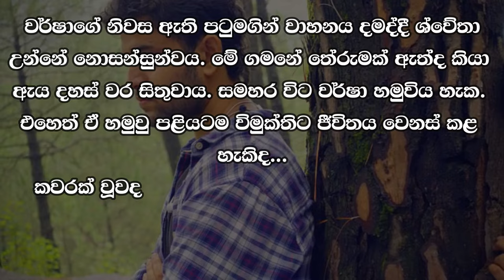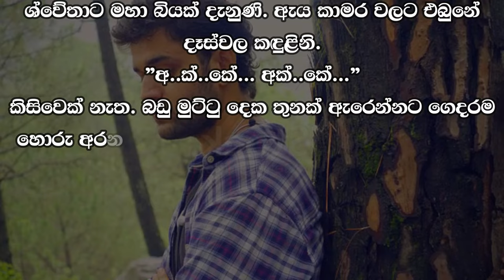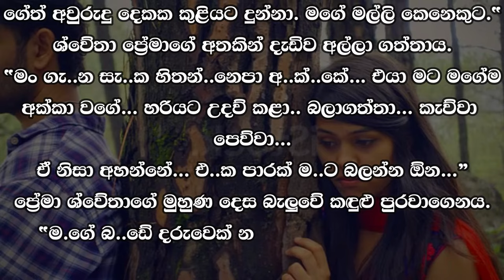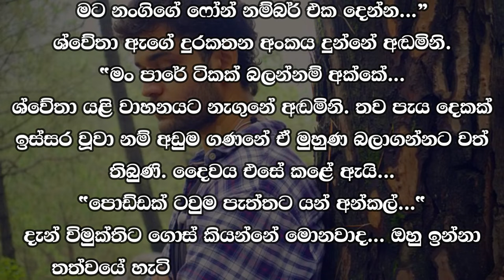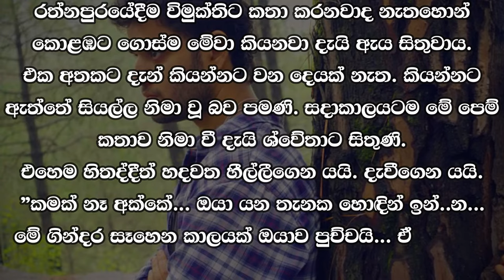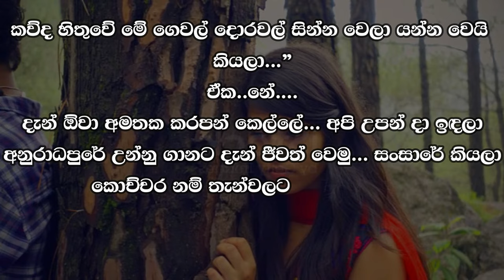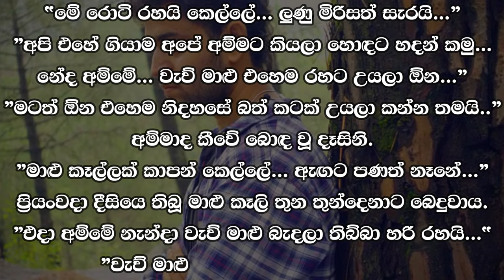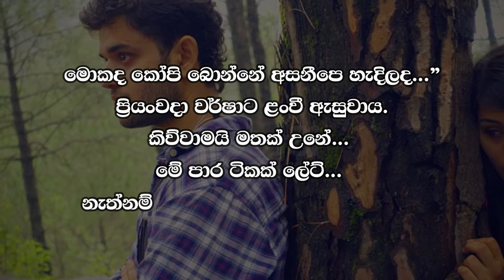❤ වර් ෂා - Warsha 153 ❤ | වර්ෂා ශ්වේතාවත් ශ්වේතා වර්ෂාවත් දැක්කේ නැත. | VishwaNovels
කතාවෙන් බිඳක්: වර්ෂා ගැන තොරතුරක් සොයන්නට ආ ශ්වේතා ආ වාහනය කුරුවිට නගරයෙන් රත්නපුර දෙසට පාස් වූයේ වර්ෂාත් ප්‍රියංවදාත් ගමන් ගත් වාහනය කුරුවිට පසුකර අනෙක් පසට ඇදී යද්දීය. වර්ෂා ශ්වේතාවත් ශ්වේතා වර්ෂාවත් දැක්කේ නැත. දෛවය එහෙම කළේ ඇයි...

A bit of the story: Shweta's vehicle, which came to seek information about Varsha, passed from Kuruvita towards Ratnapura while the vehicle in which Varsha and Priyanwada were traveling passed Kuruvita and pulled to the other side. Varsha neither saw Shweta nor Shweta Varsha. Why did fate do that...

Time Codes
00:00 - Intro
00:05 - Love Story
11:19 - End